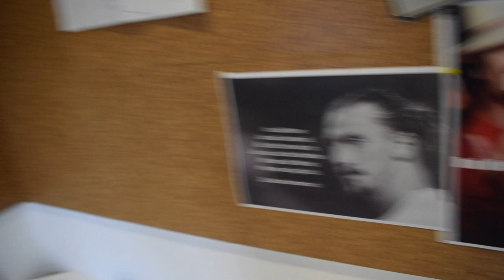14 Std OHNE Cocain - Fahrschule und Führerschein - Rob Dee / DailyVlog 033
FAHRSCHULE ... und Führerschein.. 1 Fahrstunde und am Ende die Praktische Prüfung..
Woher nehmt ihr eure Energie??
Also ich hab da so meine Methoden =D
Führerschein
Motivation und der Rest von meinem TAG =)
das alles packe ich in DailyDee
Ich werde jeden Tag eine Folge veröffentlichen... ob es euch gefällt oder nicht ;-)

Haut rein!